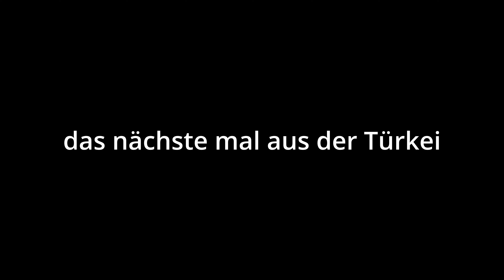meine letzte Runde vor dem Urlaub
▶Socials!